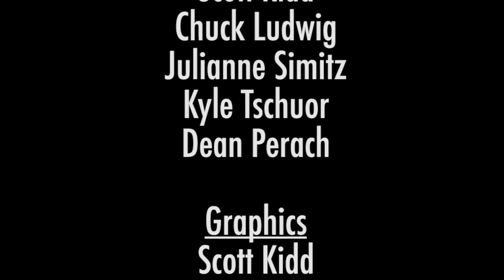Olympic Update: Me Sochi Horny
This week, Bad News covers the Winter Olympics in Sochi.  A courageous athlete shocks the figure skating world, Austin makes the best of a crappy situation, and an insider tells us about Sochi's hottest memorabilia.